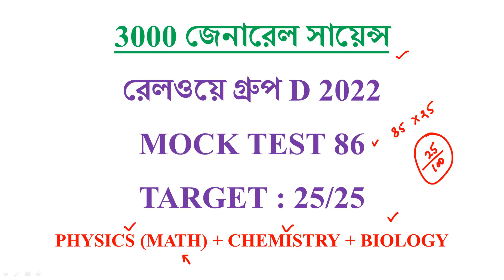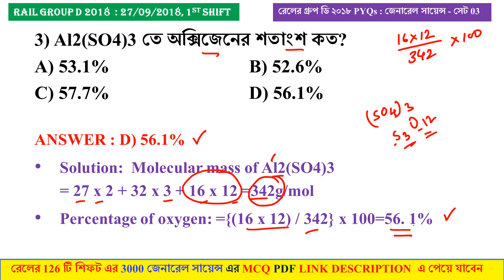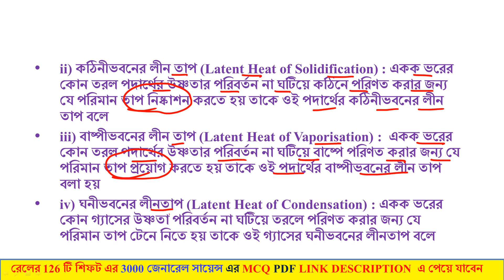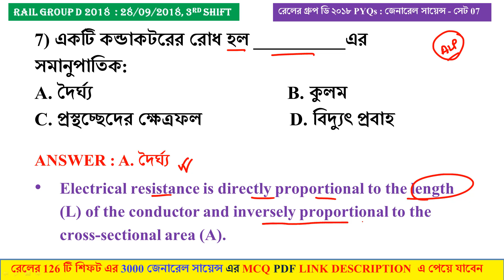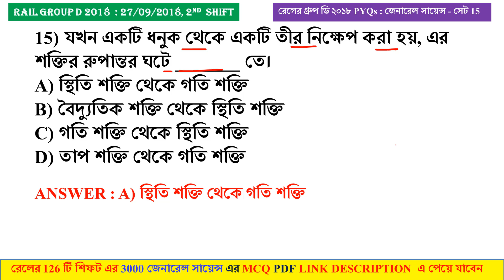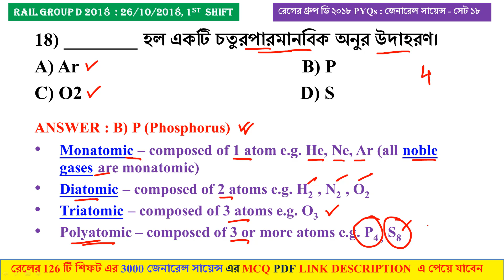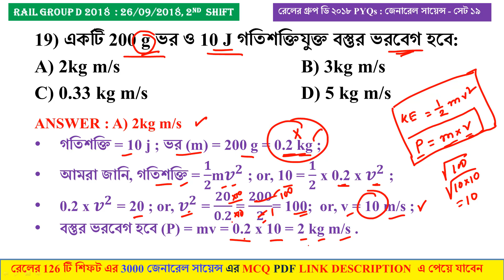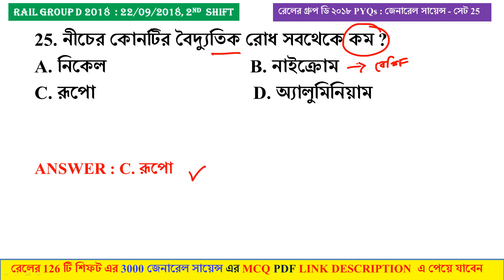Railway Group D Previous Year General Science in Bengali Class 86 || 3000 PYQs General Science PDF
🔴 NTPC CBT 1 2021 PYQs GK এর 30 টি SHIFT (SET 31 - 60) এর 1200 MCQ (With Extra Details) এর Vol.2 PDF

✅ TOTAL PAGE : 116 ( A4 SIZE PRINTABLE)

🔴 NTPC CBT 1 2021 PYQs GK এর 30 টি SHIFT এর 1200 MCQ (With Extra Details) এর Vol.1 PDF

TOTAL PAGE : 99 ( A4 SIZE PRINTABLE)

✅ GENERAL SCIENCE PYQs (Vol. 1 + Vol. 2 + Vol. 3)

🔴RAIL GROUP D & NTPC CBT 2 SPECIAL GK LIVE MOCK TEST (129 TO 188) এর 3000 GK MCQ প্রশ্নের PLAYLIST